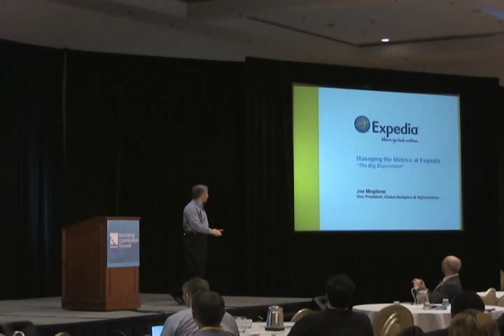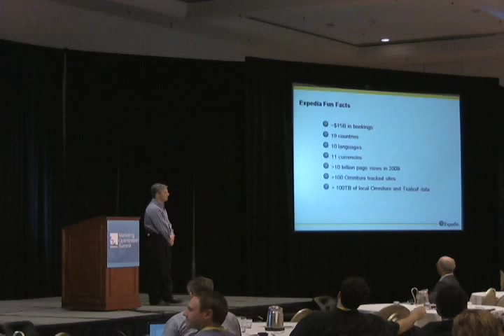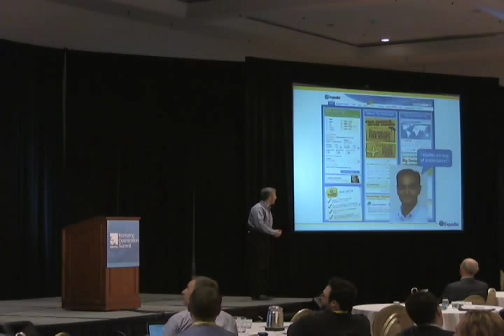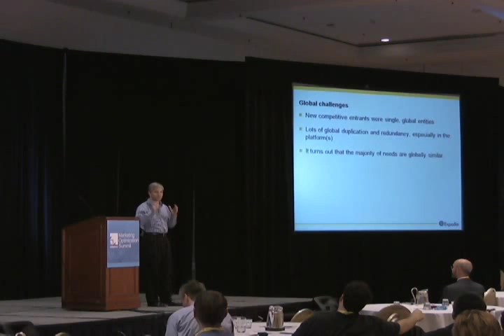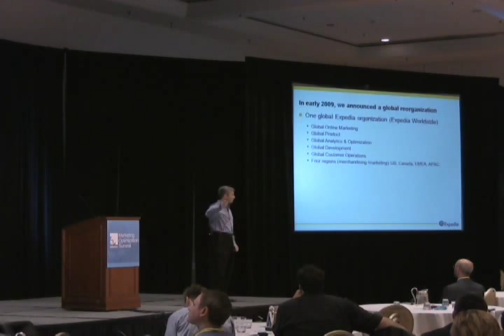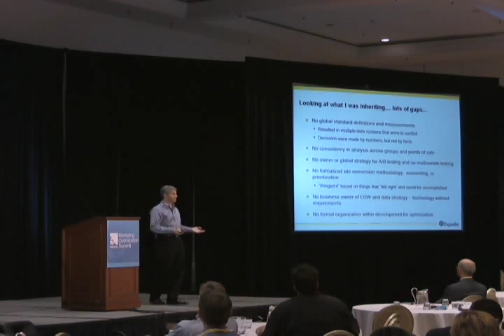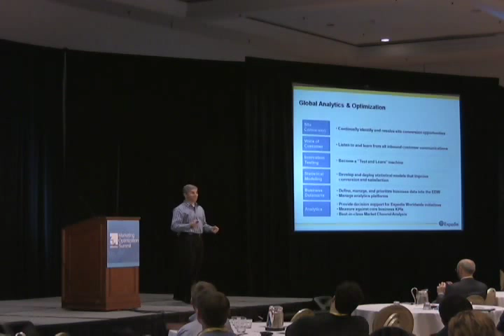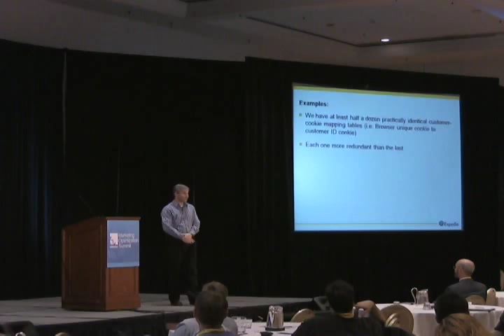Managing Metrics at Expedia Part 1 by Joe Megibow - eMetrics Summit San Jose 2010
In Part 1 (out of 3) of a presentation delivered at the eMetrics Marketing Optimization Summit San Jose 2010, Joe Megibow, VP Global Analytics and Optimization at Expedia, goes over the reason why the company invest so heavily in Analytics and Optimization: to be relevant to their customers and to continue to be the leader brand on the travel industry.

*About Joe Megibow*

Joe Megibow is currently the VP, Global Analytics and Optimization at Expedia, the world's leading online travel provider. Expedia helps millions of travelers per month easily plan and book travel. Expedia (1-800-EXPEDIA) aims to provide personalized service, the latest technology and the widest selection of vacation packages, flights, hotels, rental cars, cruises and in-destination activities, attractions, and services. Expedia is an operating company of Expedia, Inc. (Nasdaq: EXPE).

In his role, Joe deploys leading edge site conversion measurement and site optimization techniques, and oversees marketing, site, and customer analytics for all Expedia.com worldwide points of sale. He joined the Expedia, Inc. family in 2006, heading up Online Marketing and Customer Experience for hotels.com. Prior to hotels.com, he worked for seven years as a charter employee of Tealeaf Technology where he held a variety of leadership roles.

Prior to 2000, Joe held management positions at Ernst & Young Management Consulting, where he launched the Java Services practice, E&Y's first ecommerce practice; and engineering positions at EDS in their Advanced Technology Group. Joe earned a bachelor's degree in electrical engineering from Cornell University and an MBA from the University of Chicago.